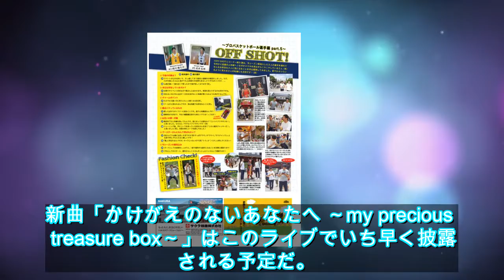真野恵里菜、ハロプロ卒業後初の新曲リリース - 音楽ナタリー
真野恵里菜が配信限定シングル「かけがえのないあなたへ ～my precious treasure box～」を3月19日にリリースすることが発表された。この曲は彼女にとって、2013年2月にハロー！プロジェクトを卒業して以来初の新曲となる。この曲は彼女のメジャーデビュー10周年と